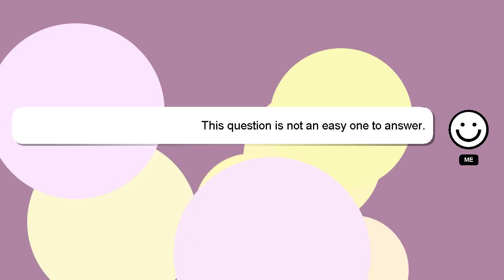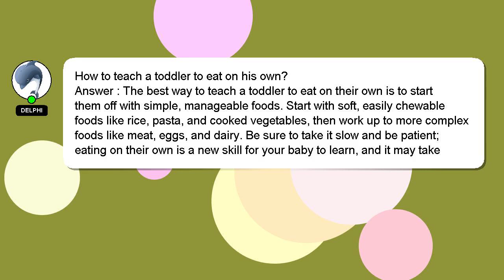How to teach a toddler to eat on his own?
A brief introduction of myself, Hello, I am Delphi. Let me aid you in resolving any queries you may have. - How to teach a toddler to eat on his own?

Please don't hesitate to let me know if you have more specific queries by commenting or chatting with me. I will 'heart' your answer as a sign of appreciation.

*2 What we are experimenting :*